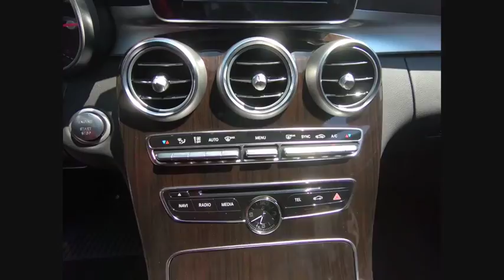2018 Mercedes-Benz C-Class C 300 4MATIC St. Charles IL 18424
2018 Mercedes-Benz C-Class C 300 4MATIC

2018 Mercedes-Benz C-Class C 300 32/23 Highway/City MPG